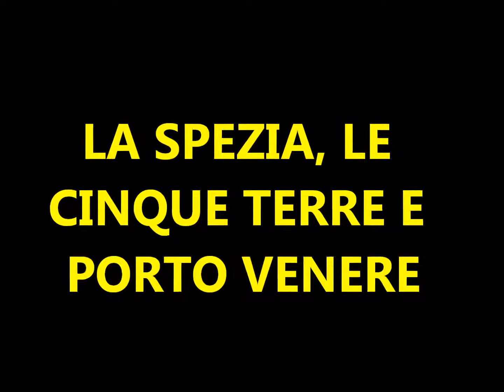La Spezia, Porto Venere e le Cinque Terre